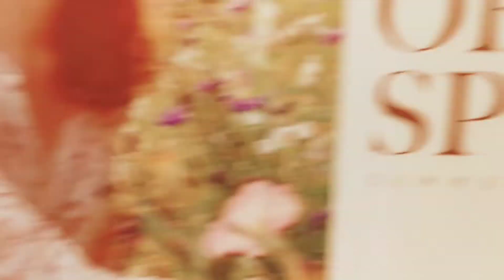DLF Mall of India | Dlf Mall Noida | Dlf Mall Noida sector 18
This video covers the largest Mall of India - Dlf Mall
Location of temple : Noida sector-18 | Noida , UP